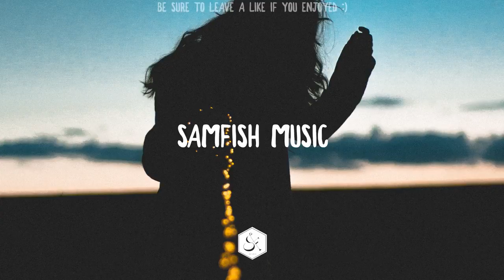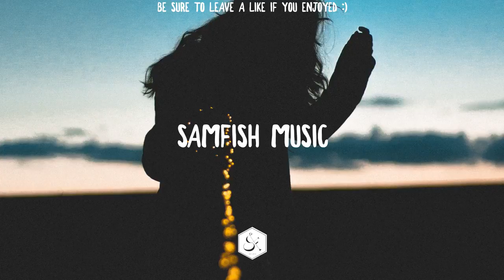Nicholas Roberts Think About It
Listen to 'Think About It' by Nicholas Roberts. Stream on Spotify – Download .

Download Listen on Spotify indefinitely on Spotify Nicholas Roberts .